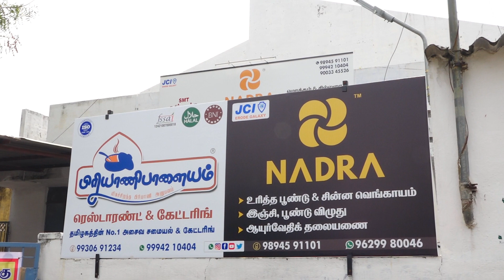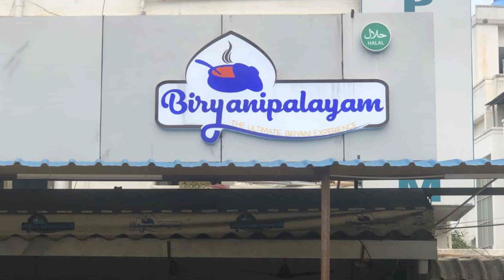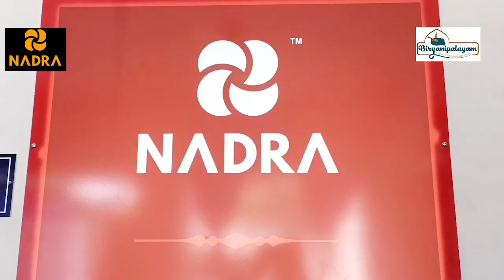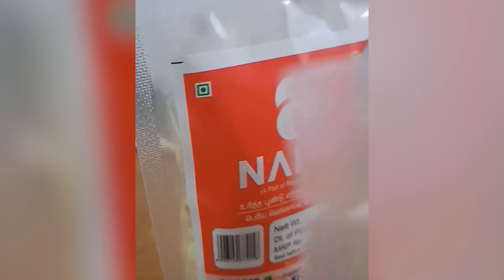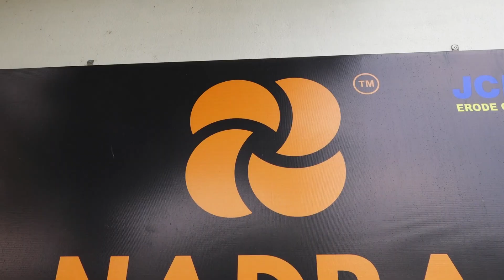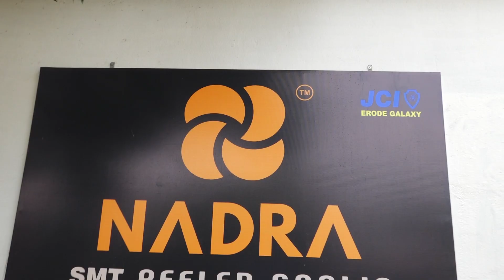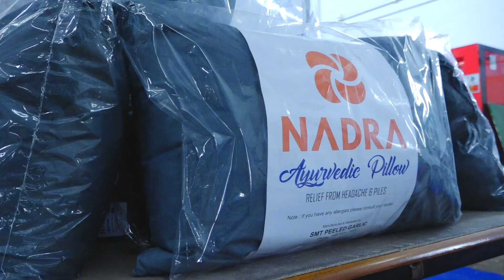NADRA, SMT Peeled Garlic, Erode